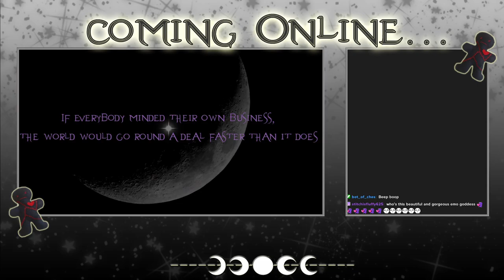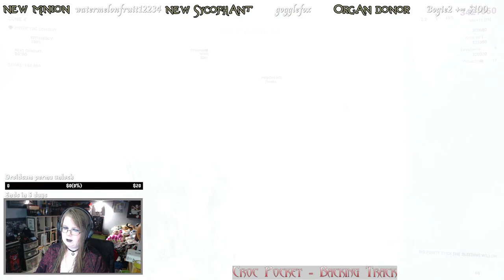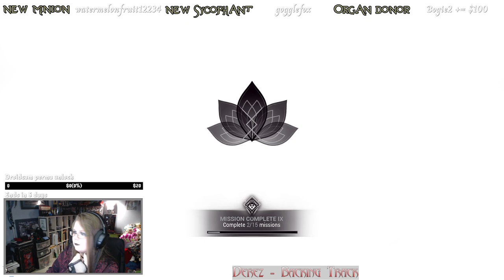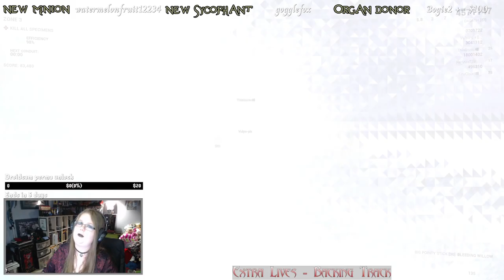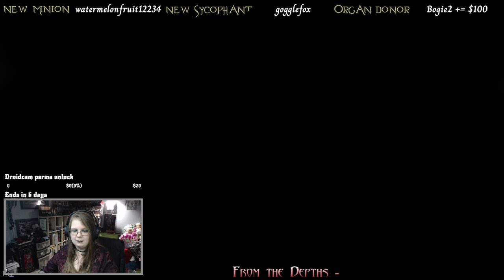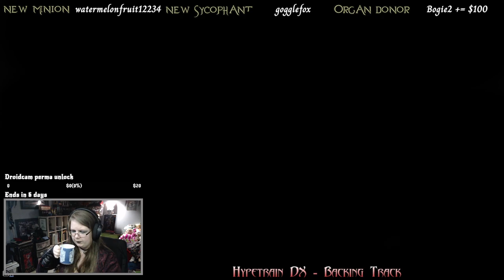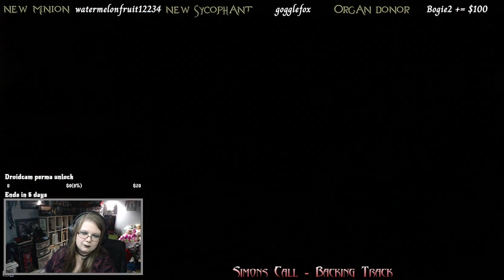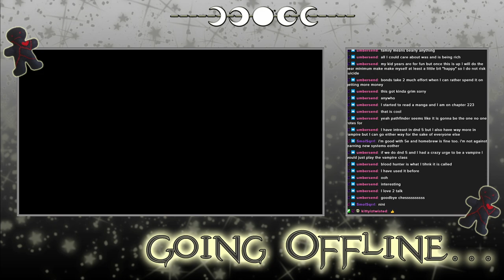Warframe - Archived Twitch Stream - 25/1/2024